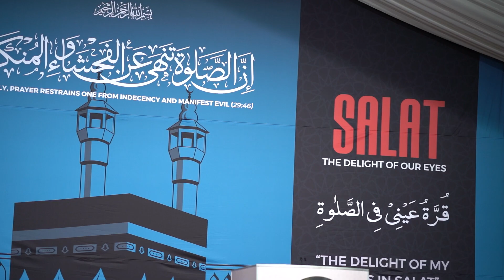MKA UK Ijtema 2023 | Academics Showcase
Immerse yourself in the diverse and captivating academic offerings at MKA UK Ijtema 2023! From powerful speeches that inspire to soul-stirring Nazams and beautiful Tilawat, this video highlights the rich tapestry of talent and spiritual expressions from the event. Get ready to be moved and enlightened by these incredible presentations straight from the heart of the Ijtema Gah.